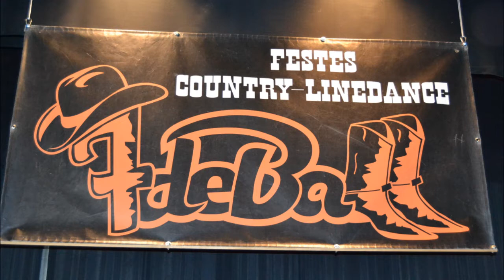2ª marató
callus conuntry linedance